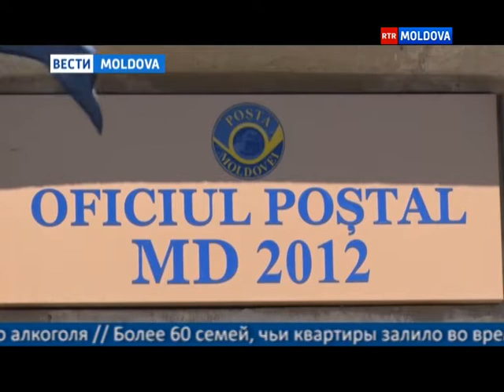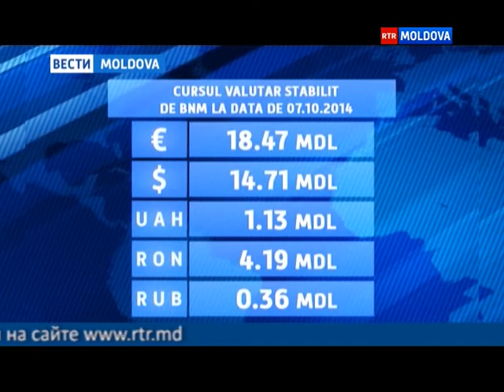07.10.2014 ВЕСТИ MOLDOVA 13-00 Ro